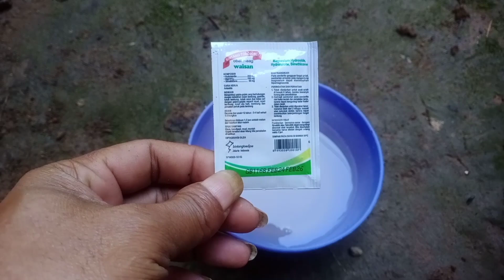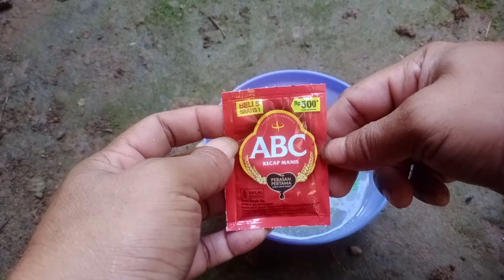Heboh! Ramuan ini mampuh memaksa Tanaman kecil/ pendek cepat berbuah hanya nunggu 21hari